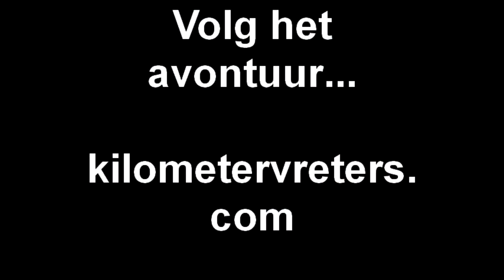Dag 42: Brazilië shirts in de uitverkoop (Tallin)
Per fiets reizen we van Athene naar de Noordkaap. Vandaag bezoeken we Tallin, de hoofdstad van Estland. Vooral het oude stadscentrum is een pareltje. Wat een prachtige stad! Volg ons avontuur op